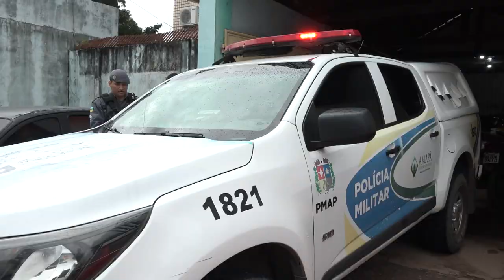Funcionário é preso tentando furtar 4 peças de picanha do supermercado onde trabalhava, em Macapá